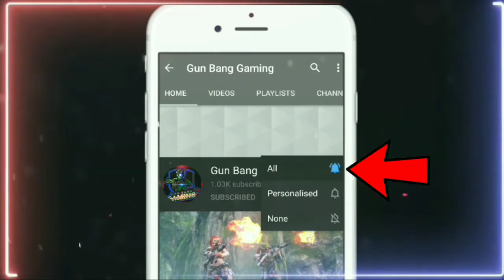Change Your Fate In Free Fire | Elite Pass In Change Your Fate Event ? |Get 80% Discount in FreeFire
Guild information

💠💠 Ǥ℧η_ℬαＮǤ 💠💠
💠💠 ID 63351536 💠💠

and i will remove your content as soon as possible